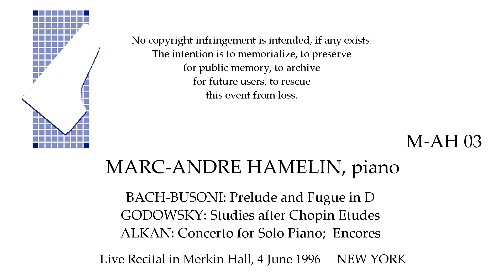MARC ANDRE HAMELIN Live June 1996 BACH-BUSONI GODOWSKY ALKAN NEW YORK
BACH-BUSONI: Prelude and Fugue in D;  GODOWSKY: Studies after Chopin Etudes;  ALKAN: Concerto for Solo Piano;  Encores.  Marc-Andre Hamelin, piano, live performance 5 June 1996, Merkin Hall, NEW YORK.